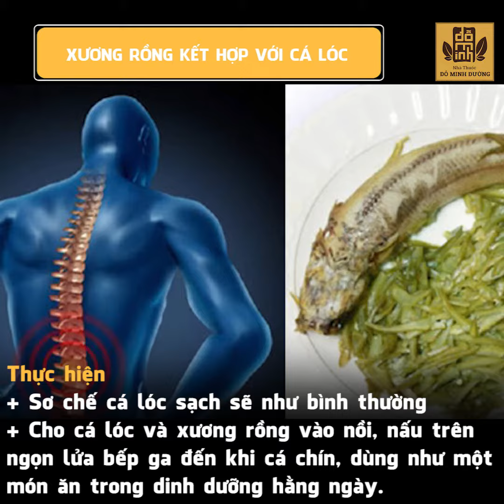Tuyệt chiêu chữa thoát vị đĩa đệm bằng xương rồng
Thoát vị đĩa đệm đã trở thành căn bệnh ngày càng nhiều người mắc phải. Ngoài chữa bệnh theo phương pháp hiện đại thì những cách chữa dân gian, đơn giản và có thể thực hiện tại nhà cũng được nhiều người bệnh quan tâm tìm đến. Bài viết sau sẽ cung cấp 3 cách hỗ trợ chữa thoát vị đĩa đệm bằng xương rồng, giúp đẩy nhanh quá trình chữa bệnh và sớm phục hồi sức khỏe cho người bệnh.

Hotline nhà thuốc: 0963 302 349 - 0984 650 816 (HN)/ 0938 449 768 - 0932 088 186 (HCM)